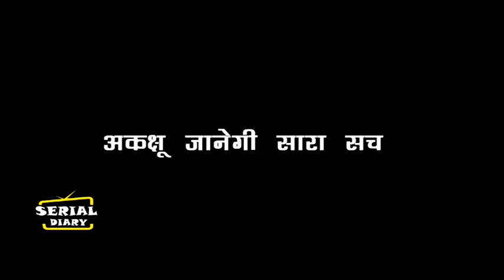YRKKH || OH NO!! ये सच जानकर AKSHU देगी AROHI को धोखा, करवाएगी किडनप....